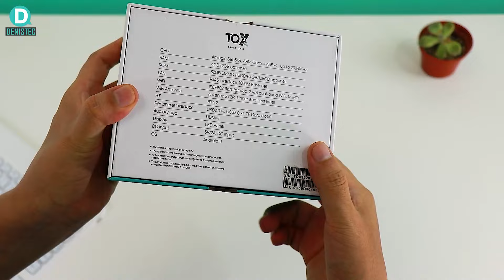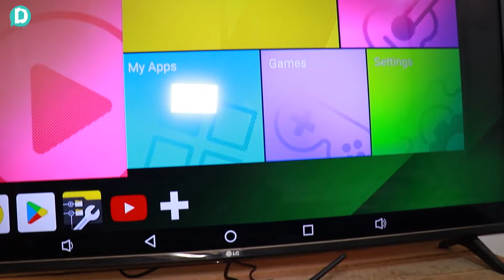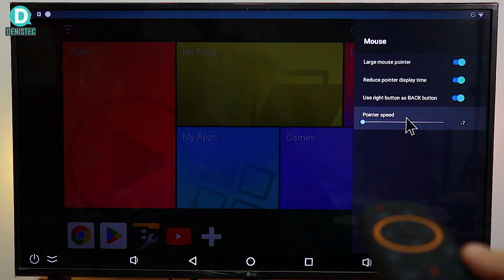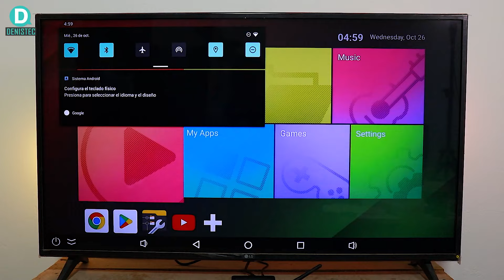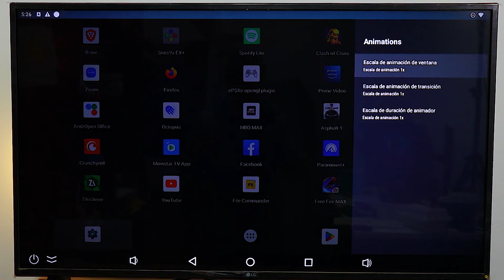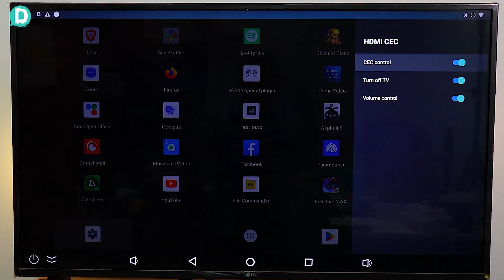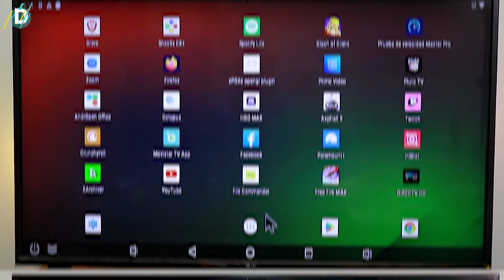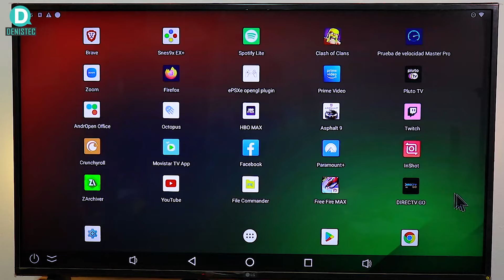Tv Box TOX 3 con Amlogic S905x4 | Un Tv box compatible con pantalla dividida ✅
Tv Box TOX 3 (TrustOnX Player) con el procesador Amlogic S905x4  con 4GB RAM DDR3, 32GB Almacenamiento y Android.

🔥 Contenidos 🔥
00:00 Inicio
00:26 Unboxing
02:57 Revisión interna
05:00 Mouse G10
06:11 Menú de Configuración
06:18 Acerca De
06:53 Entradas y dispositivos
07:38 Velocidad de puntero
09:20 Pantalla y sonido
10:36 Configuración de interface
12:35 Doble pantalla
13:46 Cambio de Launcher
15:25 Asistente de Google
16:41 Almacenamiento
17:06 Super Usuario
17:33 Disney Plus
18:11 Netflix
19:34 Rendimento
21:06 Videos 4K
22:14 DLNA
23:20 Compartir pantalla de Android o iPhone
24:00 Google Play Store
24:41 Juegos y emuladores
26:58 Veredicto y recomendación